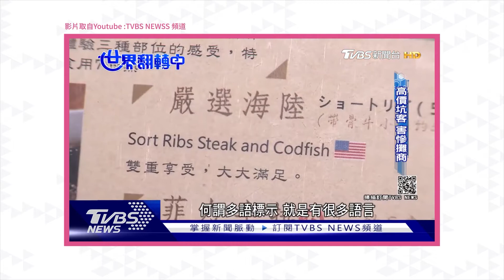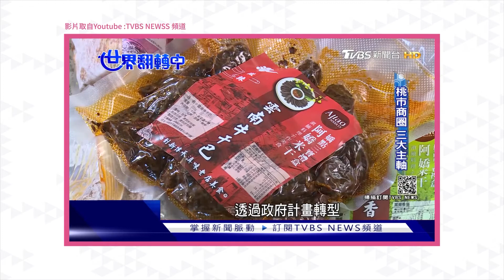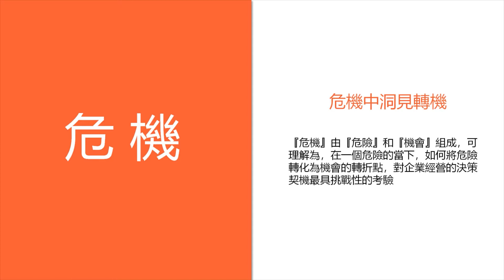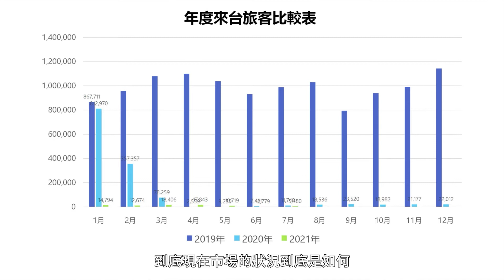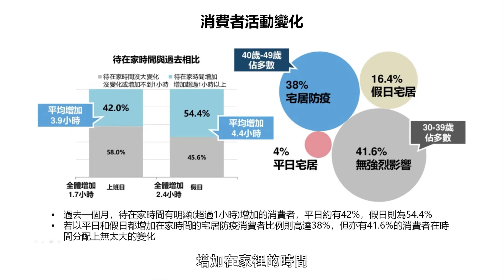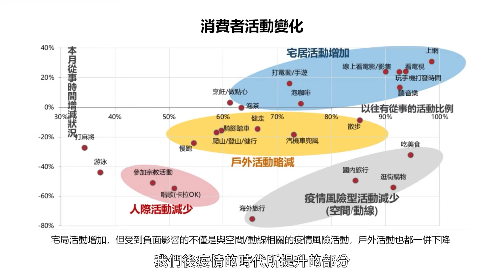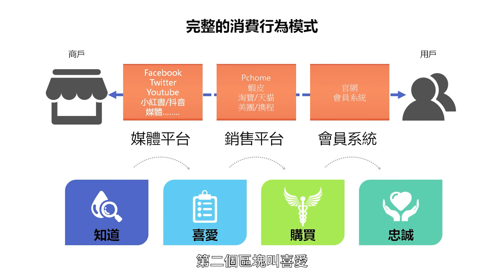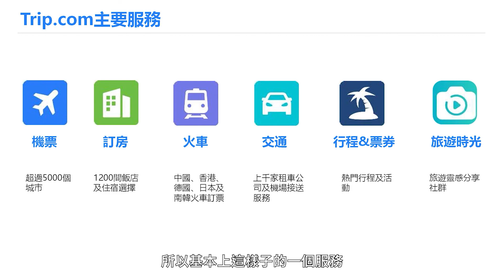【原鄉部落之自由行國際客遊客接待品質及能力之輔導課程】故事行銷攻略1-行銷宣傳管道知多少 | 李振銘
【國際原住民族文化創意產業園區】
原鄉部落之自由行國際客遊客接待品質及能力之輔導課程

講題：故事行銷攻略1-行銷宣傳管道知多少
講師：李振銘
現職：ISTA創旅創新協會 副理事長
講座介紹：運用社群平台，對接自由行及國際旅客，廣義的接待品質除提供具體服務外，所謂無形的服務亦包括選擇正確的渠道，其中文案及圖片均是重要的資訊環節，將好的產品或服務，透過拍攝搭配行銷展現，並慎選相關露出平台，以展現無形的旅客接待品質及能力等能量，以好的產品或好的服務進行行銷、分享，提升遊客接待品質及能力。